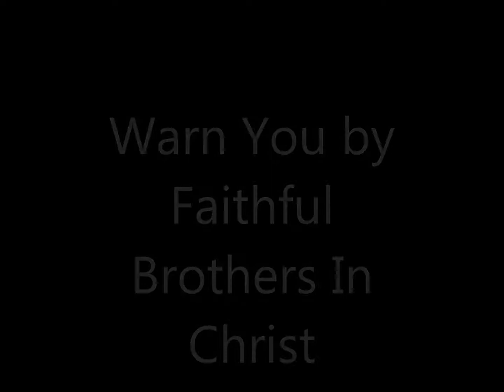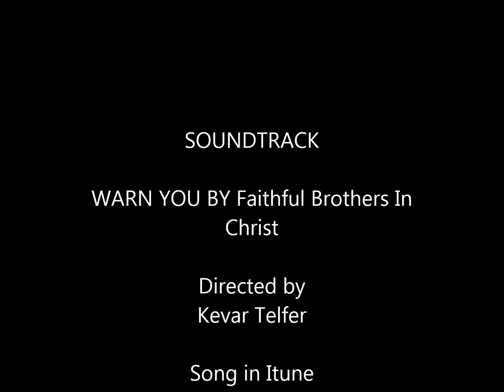Faithful Brothers In Christ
Gospel Reaching Out- Warn You by Faithful Brothers In Christ. This is radical and touching. It is also calling sinners because when we think it is peace and safety it is sudden destruction.